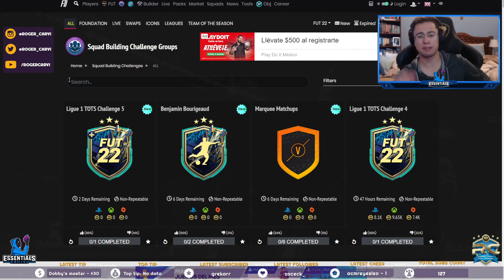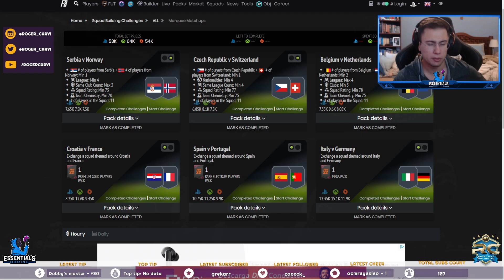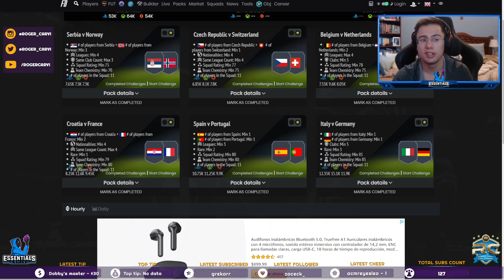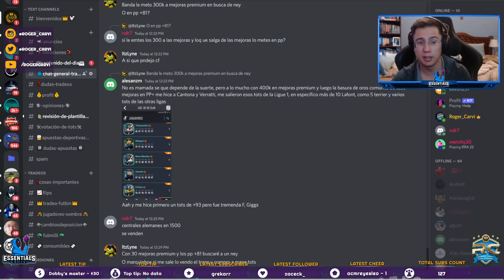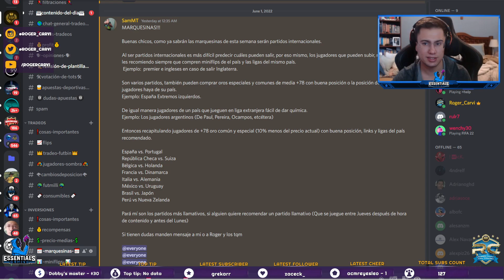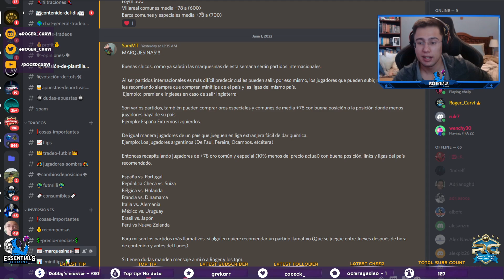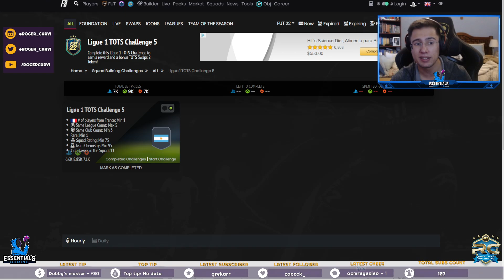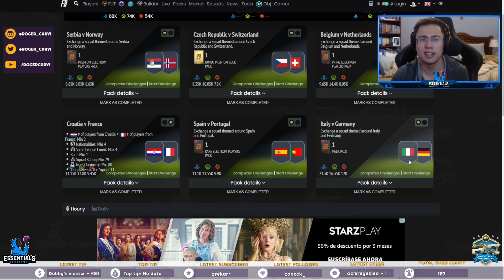DE 0 A 1 MILLON EP. 11 | 100K MUY FACIL CON FILTROS DE TRADEO YA!!! | FIFA 22